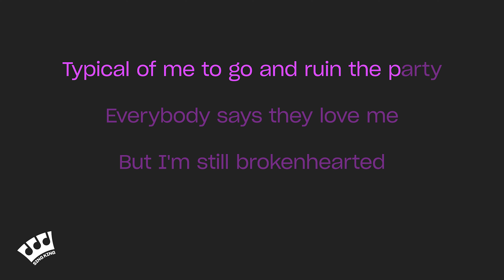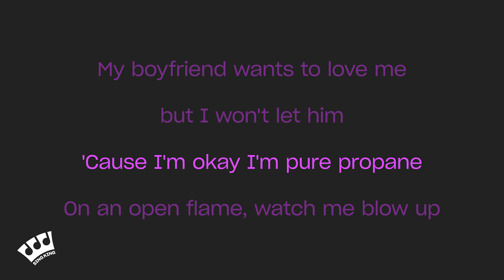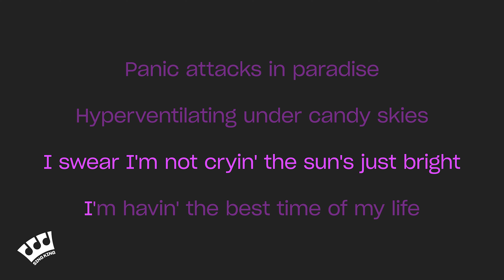Ashnikko - Panic Attacks In Paradise (Karaoke Version)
Karaoke sing along of “Panic Attacks In Paradise” by Ashnikko from Sing King Karaoke